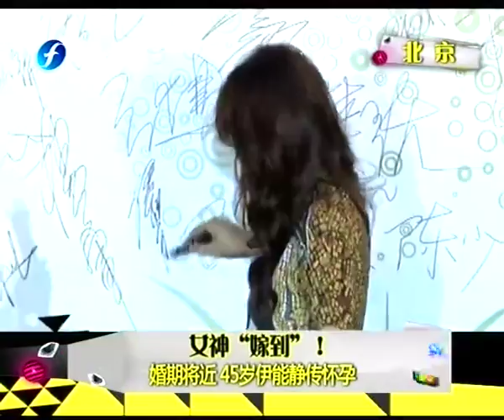娱乐乐翻天 高圆圆 林依晨保持低调 20141021